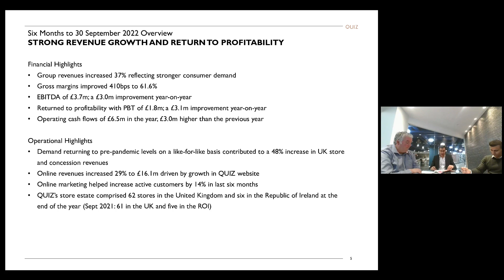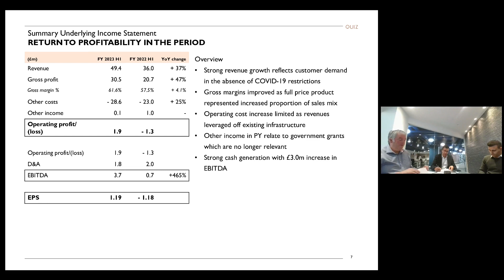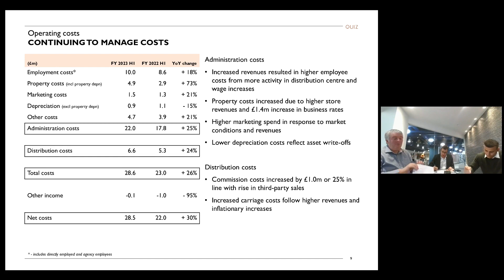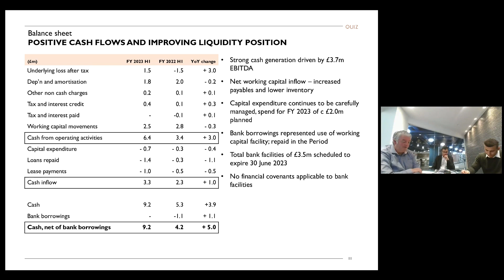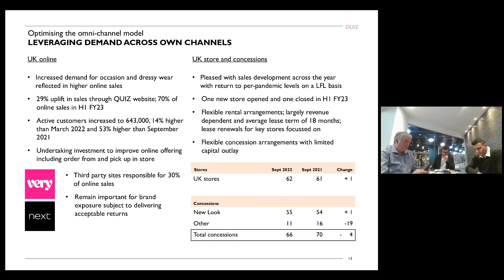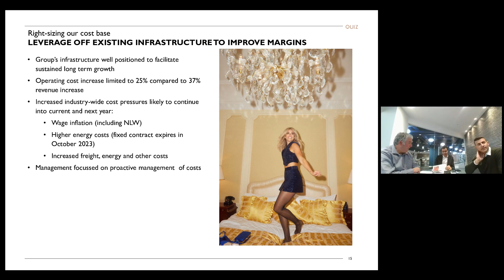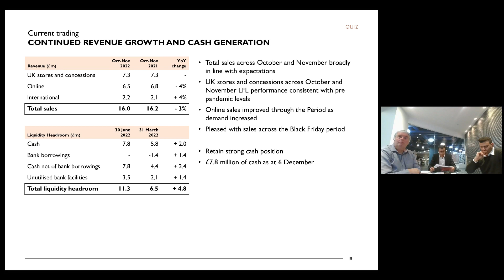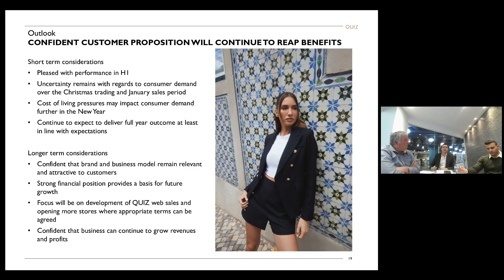QUIZ PLC - Interim Results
To be informed of all QUIZ PLC's upcoming presentations, register at InvestorMeetCompany